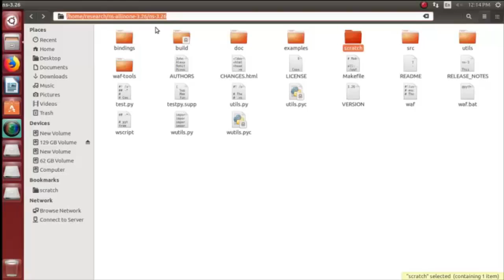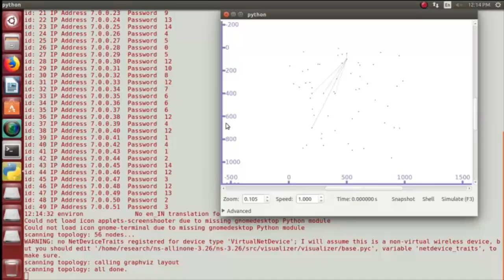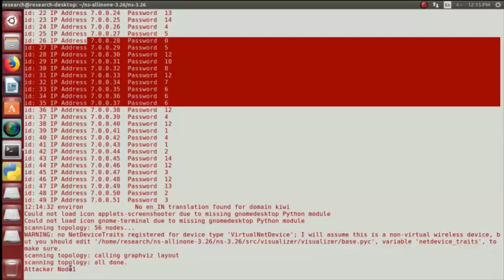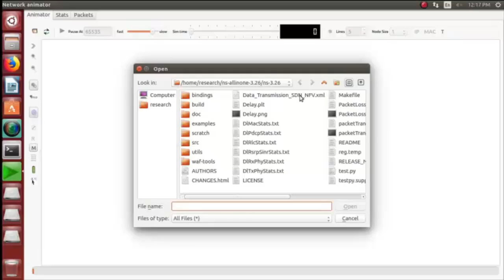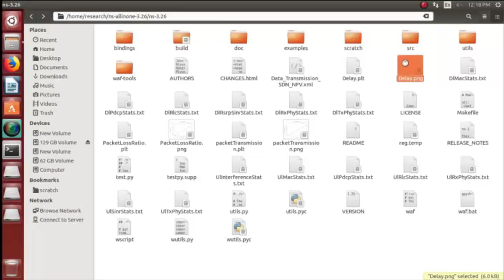Efficient and Secure Data Transmission in SDN NFV Projects